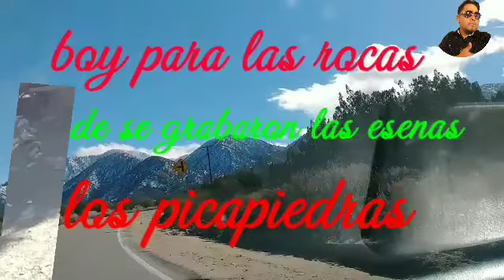Explorando las rocas donde se grabaron algunas esenas de pedro picapiedras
Espero que les guste aqui es donde se grabaron algunas esenas de pedro picapiedras y vilma ...si te gusto dale megusta